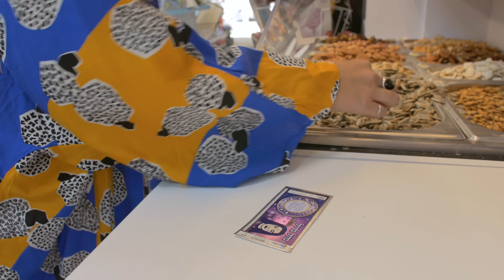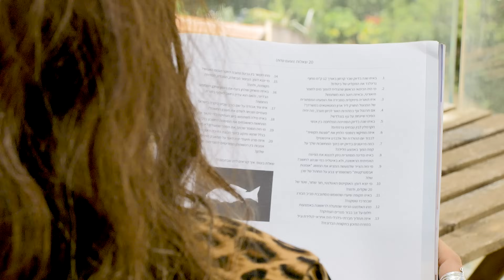שני מאיו - הפוך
כרטיסים למופע השקת האלבום החמישי 4.7.2025 שישי צהריים
קרדיטים:
מילים ולחן: שני מאיו
הפקה מוזיקלית: נדב בלומר
עיבוד: שני מאיו ונדב בלומר
עיבוד כלי קשת: נדב בלומר

שני מאיו: שירה, קולות, חיזוקים, כפיים, הרמוניום
נדב בלומר: קלידים, תכנותים, גיטרה אקוסטית, חיזוקים, כפיים, הרמוניום
אוריה ויצטום: גיטרה חשמלית
גיא סטריער: גיטרה בס
דן מאיו: תופים
נועם יפה: כינור
מאיה צמח: צ'לו
מיקס: נדב בלומר
מאסטר: ג׳ון רביד
הוקלט באולפני הפרקט, באולפן של דקל וחיים וב NIT Studios ע"י נדב בלומר

קרדיטים קליפ:
בימוי ועריכה: נדב בלומר
בימוי צילום: בלה לונג'י
קונספט: שני מאיו ונדב בלומר
ארט: דין בר
סטילינג: שני מאיו
תודה ליעד ולקיוסק נירוונה בכפר סבא, תודה מיוחדת לאולפני איתנו
קרדיטים תמונה:
צילום: בלה לונג'י
עיצוב עטיפה: נדב בלומר

הקליפ הופק בתמיכת מועצת הפיס לתרבות ולאמנות
יחסי ציבור: מירב בלומנפלד  - מיוזיק פקטורי 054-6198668
*כל הזכויות שמורות לשני מאיו*

מילים:
הכל הולך לנו הפוך
אני רוצה עכשיו
אתה רואה רחוק
אני רוצה לבד
אתה רוצה קרוב
אני רוצה ישר
אתה הולך עקום
אתה רוצה מהר
אני לוקחת את הזמן

הדברים פשוטים פשוטים
די לסבך את החיים
הדברים פשוטים פשוטים

אצלי הכל גלים
הים שלך שטוח
אני רוצה חריף
אתה רוצה מלוח
אתה ישן בחול
אני בעננים
אצלי הכל עגול
אתה צורה הנדסית זוויתית דוקרנית

אני אוהבת חם
אתה טיפות של גשם
אתה כוכב נוצץ
עכשיו אני השמש
אני צריכה אוויר
אתה מבעיר לי אש
אתה קפה שחור
זה מה שיש
זה מה שיש
זה מה שיש